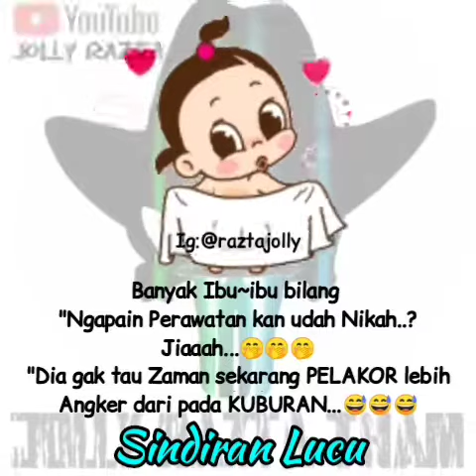Sindiran Lucu (89)